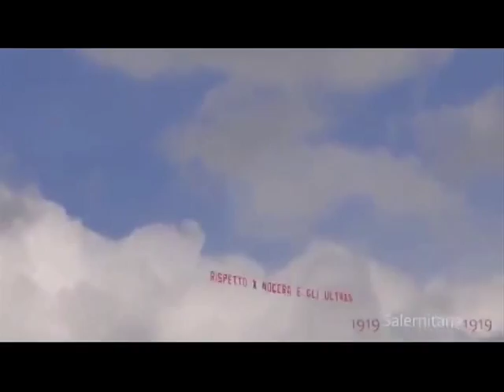GANADORES MARY CONTRERAS